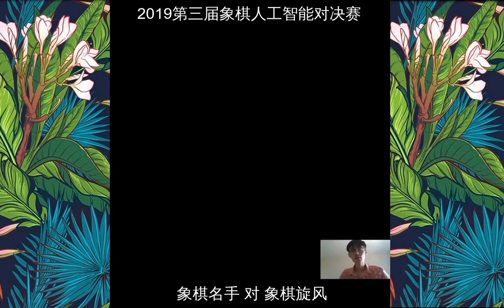(下) 冠军强软教你怎么打破“飞相拐脚马”！|| 象棋名手 对 象棋旋风 || 2019第三届楚河汉界象棋人工智能对决